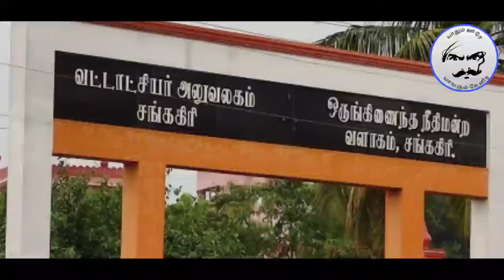நாளையும் தமிழகத்தில் 12 மாவட்டங்களுக்கு மழைக்கு வாய்ப்பு உள்ளது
நாளையும் 12 மாவட்டங்களுக்கு மழை வாய்ப்பு உள்ளது